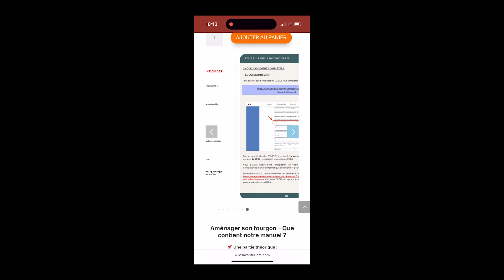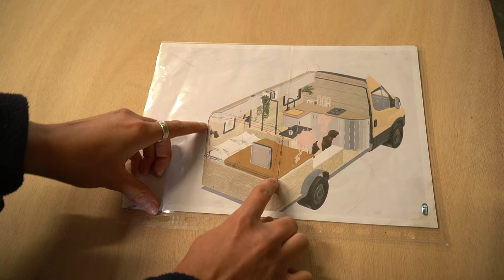Ep 2. Pose de fenêtres Carbest et isolation à l’Armaflex d’un Renault Trafic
Dans ce 2e épisode, vous allez rencontrer Camille, Tom et Joy, alias "Onsepavan". Après avoir vécu un premier aménagement qui a mal tourné, ils se relancent dans un nouveau projet : ils aménagent un Renault Trafic !
Au programme de cet épisode : pose de fenêtres et isolation à l’armaflex.

Le projet "Aménageons votre van" c'est quoi ?
Cet été, on a traversé la France pour vous aider à aménager votre van ! Un projet original qui nous trottait en tête déjà depuis quelques années et avec la sortie de notre guide "Aménager son van jour après jour", on s'est dit que c'était le bon timing. Alors, on a lancé des candidatures et sélectionnés plusieurs personnes qui ont accepté de nous accueillir chez eux, dans leur quotidien, cet été 2024.